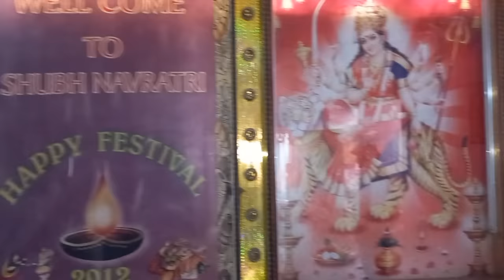Hindu Compound Clifton Karachi |Pakistani Hindu Compound